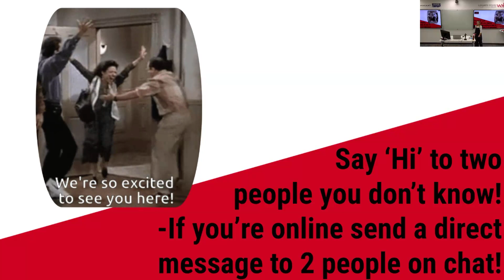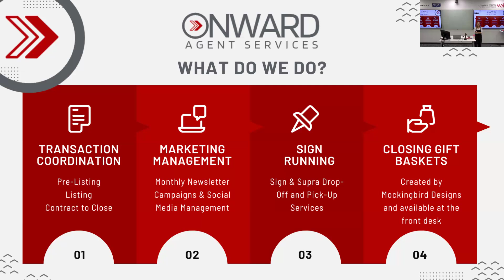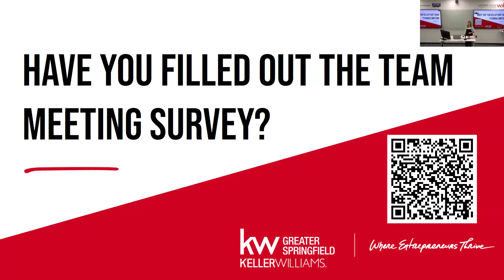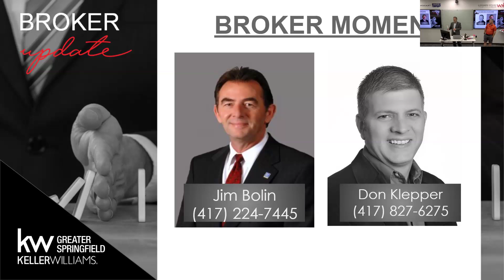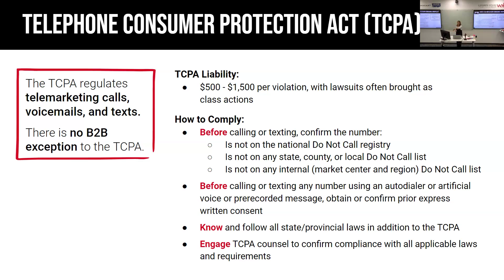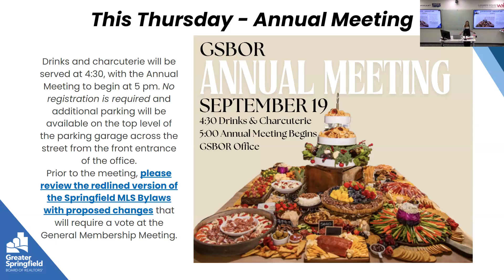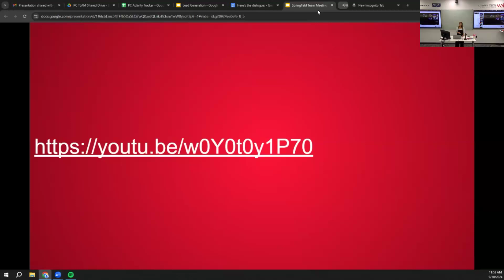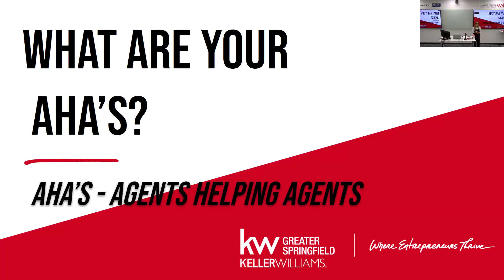Team Meeting - 9/18/24